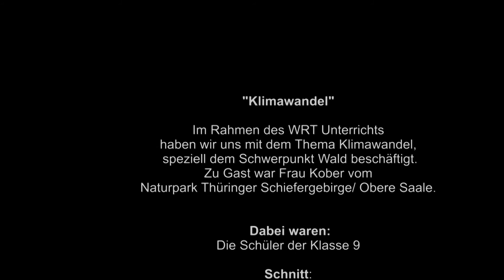Klimawandel - Wald als Erholungsort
Ab Mai 2021 beschäftigte sich die 9. Klasse der Montessori Gemeinschaftsschule Bad Lobenstein mit dem Thema Klimawandel, speziel Wald. Entstanden sind verschiedene Radiobeiträge, Videoclips, Bilder, ... zum Thema. Hier im Interview Frau Kober, die Geschäftsführerin des Naturparkes Thüringer Schiefergebirge Obere Saale.